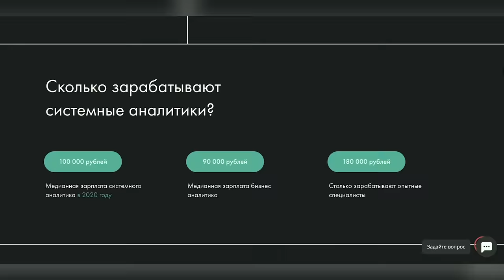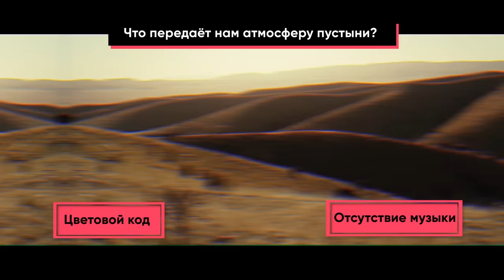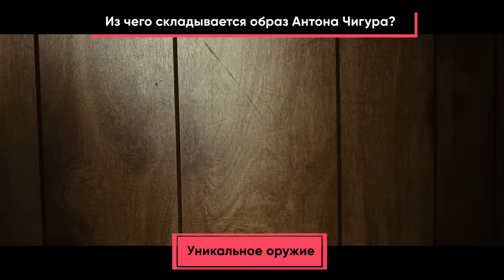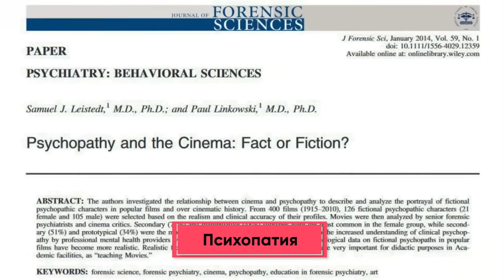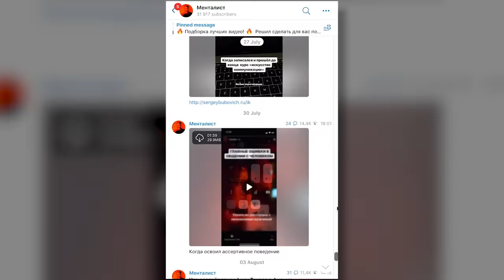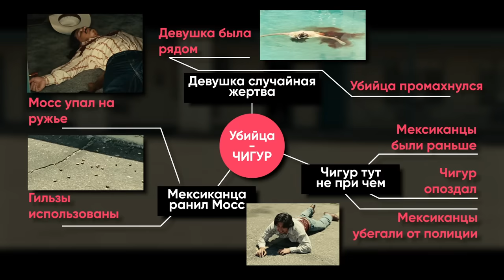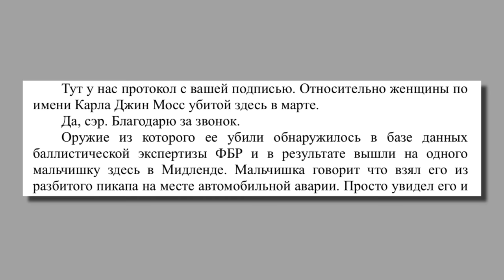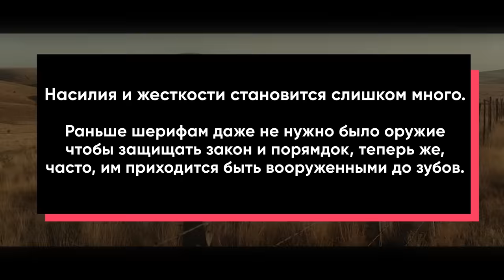На что способен Дисциплинированный Психопат? Старикам тут не место анализ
- профессия "Системный аналитик" + бесплатное обучение Python по скидке 45% и рассрочке 12 месяцев.

0:00 — В чём уникальность фильма?
2:56 — Что создаёт атмосферу «пустыни»?
4:15 — Кто — хищник, а кто — жертва?
4:43 — Что сгубило Льюэллина Мосса?
6:00  — Антон Чигур — Идеальный убийца?
8:02 — Как Чигур внушает страх одними словами?
11:05 — Антон Чигур — Психопат? Что им движет?
16:14 — Кто убил Льюэллина Мосса?
19:33 — Является ли Чигур вершителем судеб?
20:41 — О чём же фильм?
24:37 — Бонус для досмотревших